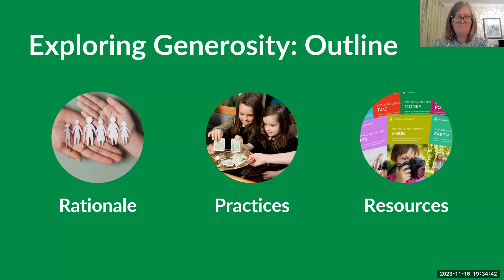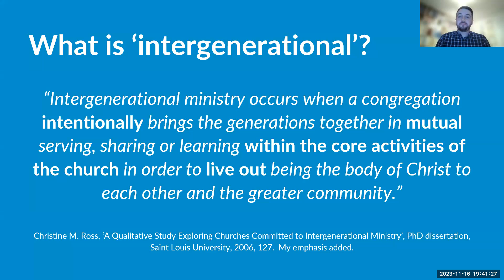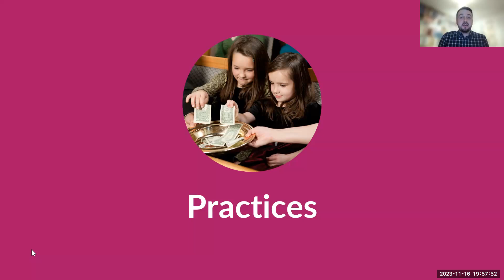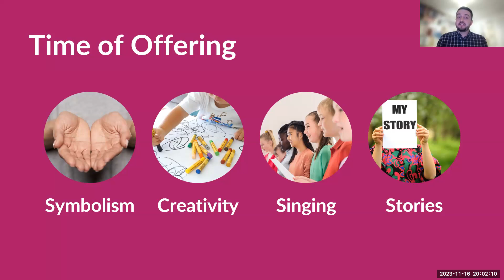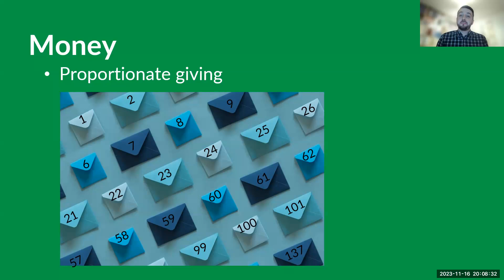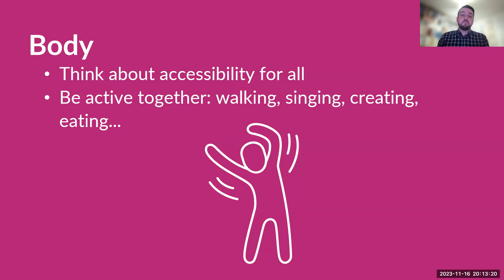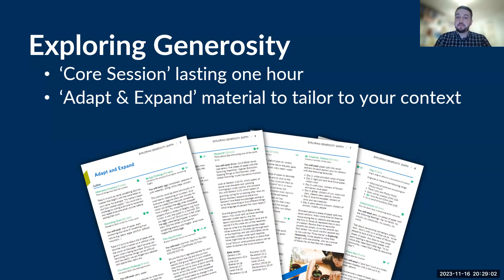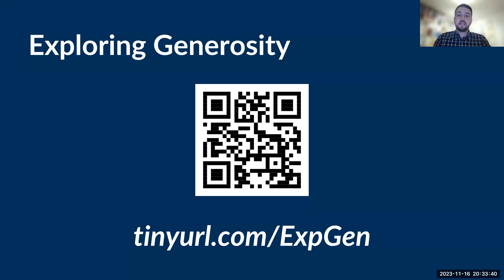Exploring Generosity - An Intergenerational Approach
A recorded webinar from the Church of Scotland's National Stewardship Team on exploring generosity with people of all ages. The main speaker is Darren Philip, who brings practical experience from the parish along with his academic research into worship and learning with all ages together.